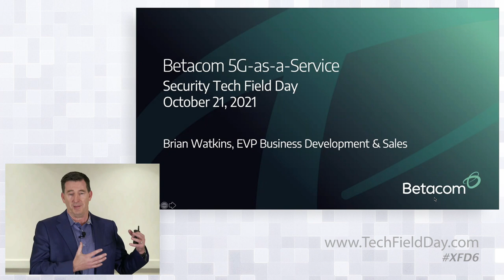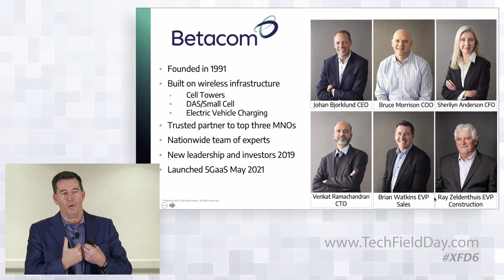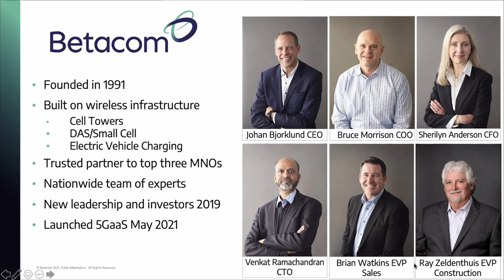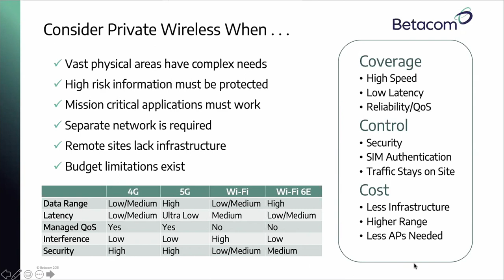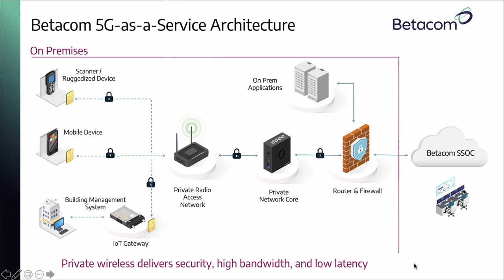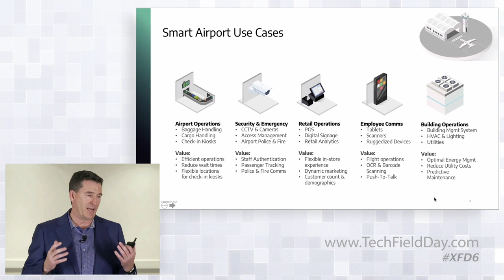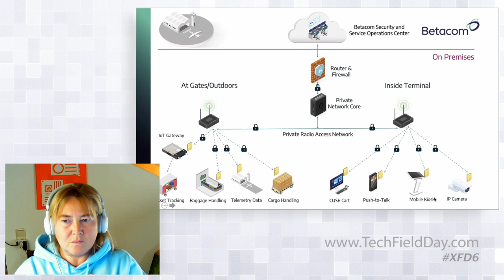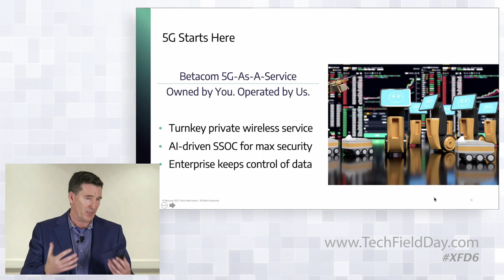Betacom Overview with Brian Watkins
Betacom plans, designs, installs and operates private networks using dedicated CBRS wireless spectrum. Betacom 5G As-A-Service is the industry’s first fully managed private wireless service. In this presentation, Brian Watkins introduces Betacom, discusses Private 5G Networks, and describes Smart Airport use cases.

Presented by Brian Watkins, EVP Business Development & Sales. Presented on October 21, 2021 as part of Security Field Day 6. for more information.